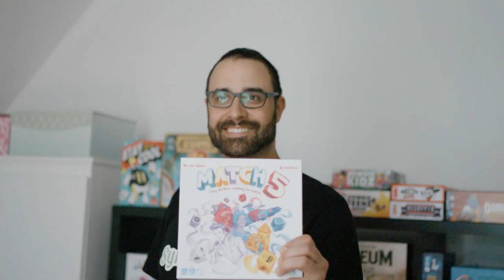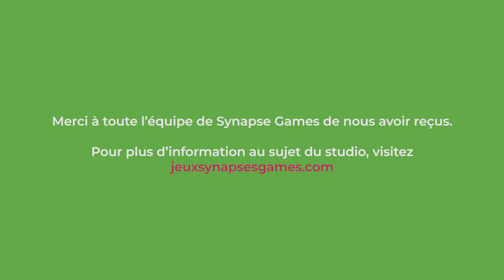Au Jeu TV | Segment #1 | Entrevue avec Carl Brière du studio Synapses Games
Un segment un peu plus court de notre entrevue avec Carl Brière du studio québécois Synapses Games.